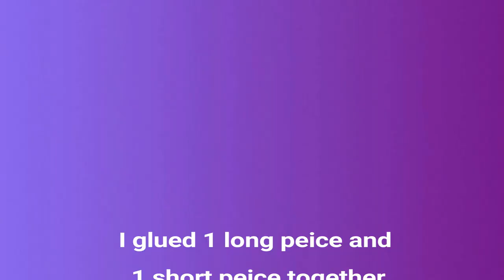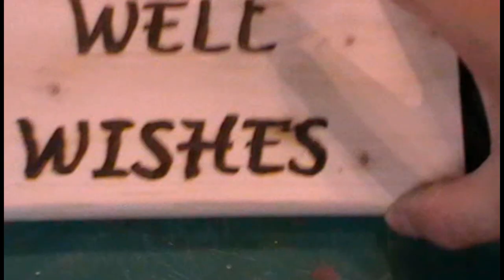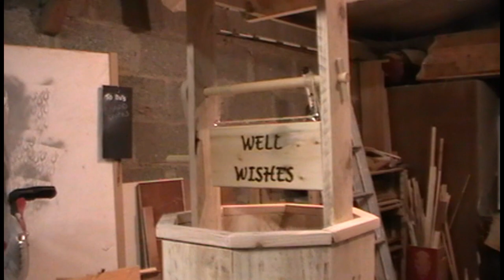Pallet wood Wishing Well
These wishing wells are made nearly entirely from pallet wood :) Apart from the Dowel for the crank handle, it's all Pallet! Watch as I make one for for my stall at the Skibereen Farmers Market.

Sorry for the "Grainy" Picture on some of this video, I need a new camera!!!  Anyway, I hope you like the video!